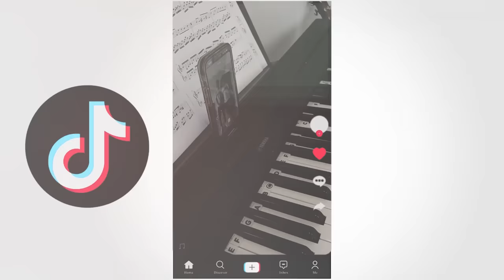He LEFT US! **Emotional**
We traded Wyatt and want him back!  It didn't go quite like we had expected!  Go check out @THEROCKSQUAD to see how Wyatt did with them.

MAIL to:
250 North Redcliffs DR, 4B No.366

Mom - Rachel
Dad - Jase
Klai 19
Rykel 17
Shae 16
Wyatt 14
Evelin 12
Cora 10